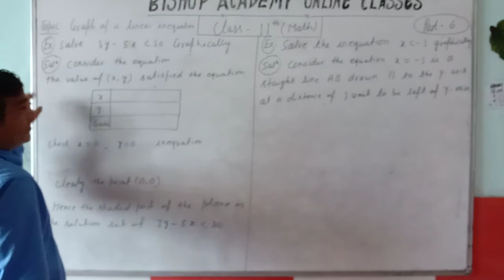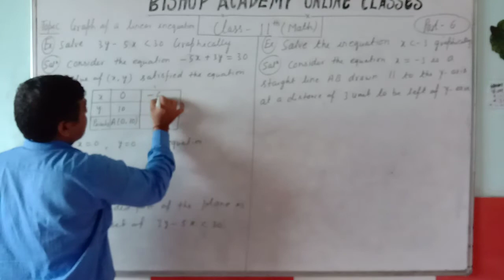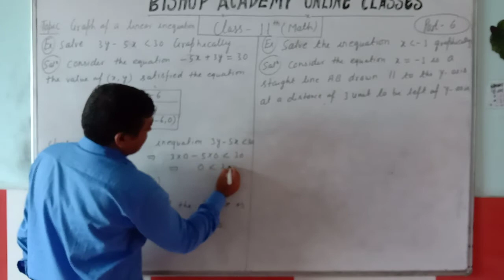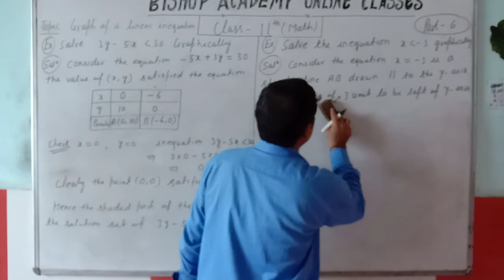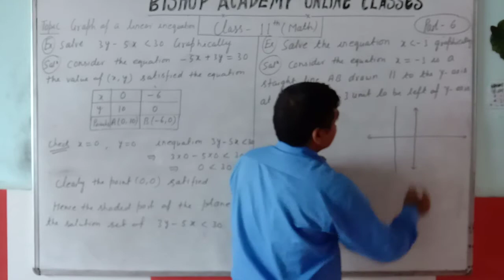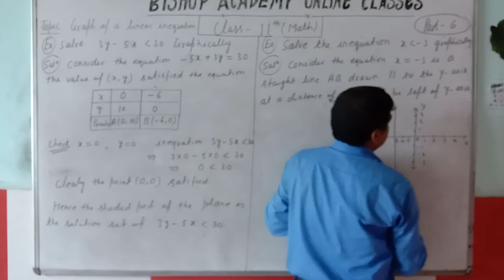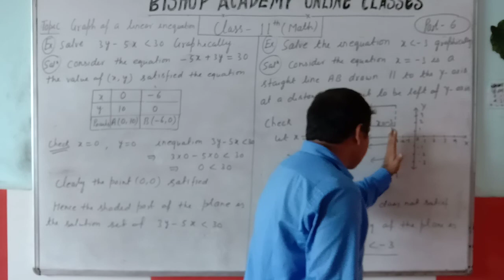MATHEMATICS | CLASS 11 CBSE | LINEAR INEQUALITIES (PART 6)